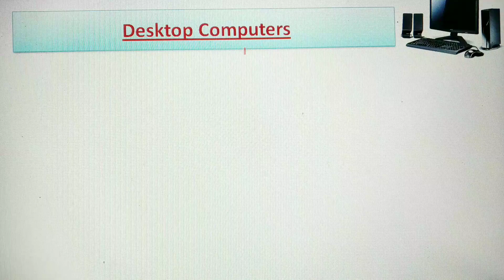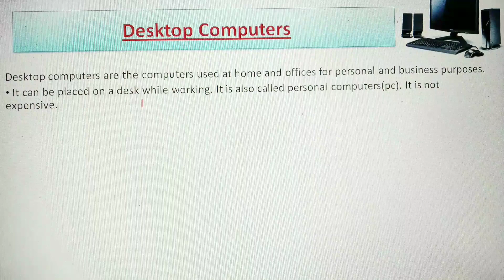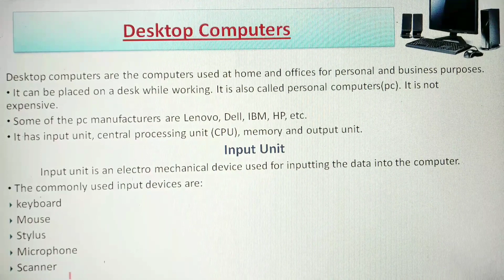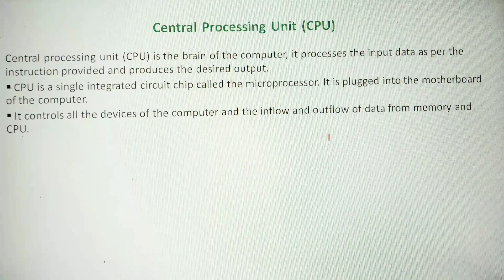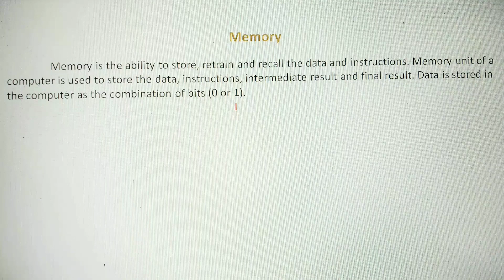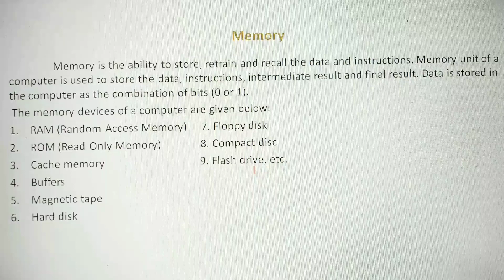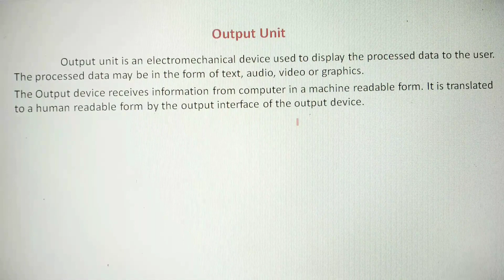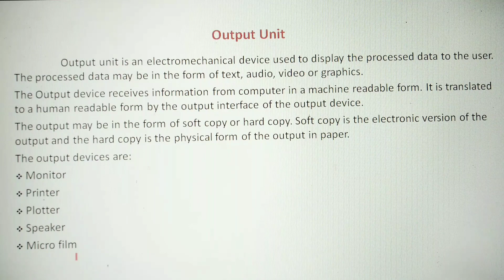Desktop computer/Input unit/CPU/Memory/Output unit/Malayalam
This video is about desktop computers and its components: Input unit, central processing unit(CPU), memory and output unit.